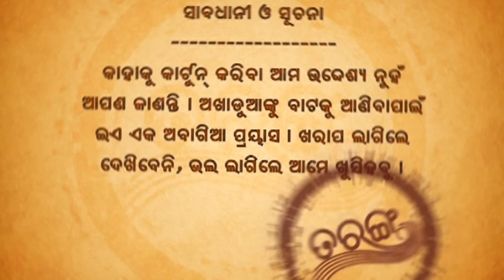Papu pam pam | Excuse Me | Episode 8 | Odia Comedy | Jaha kahibi Sata Kahibi | Papu pom pom